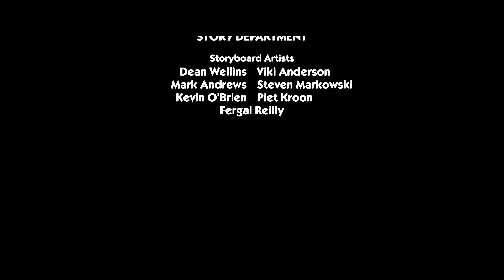Séoul - Le vlog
dommage